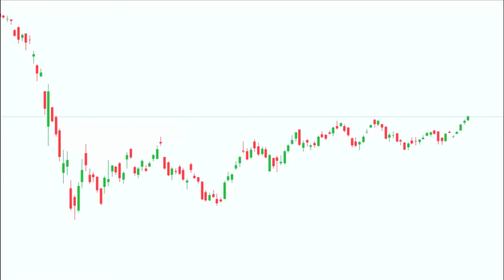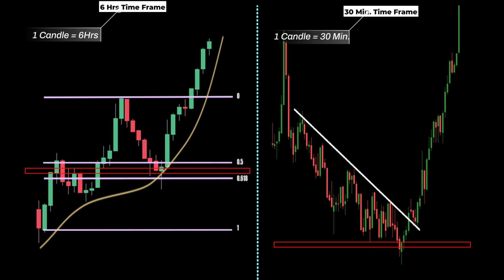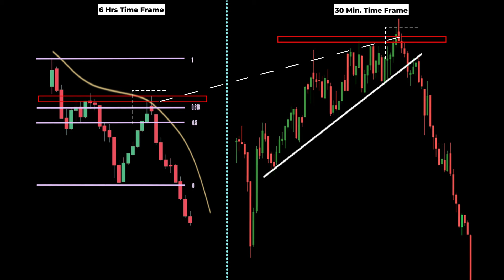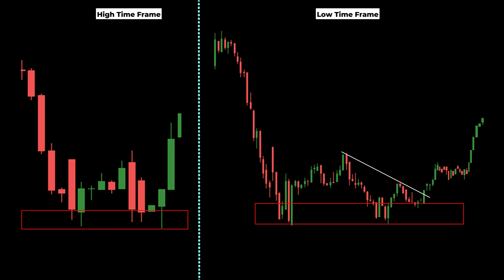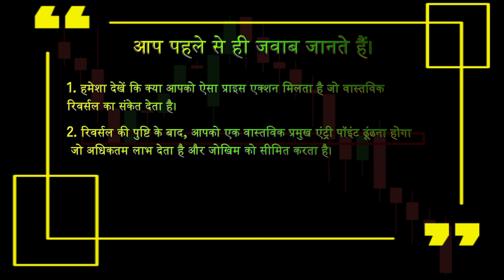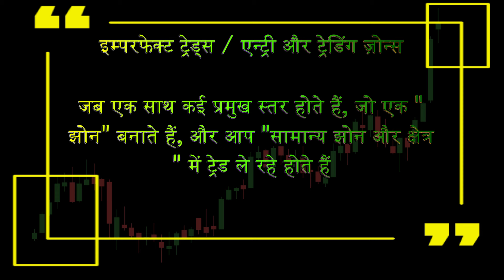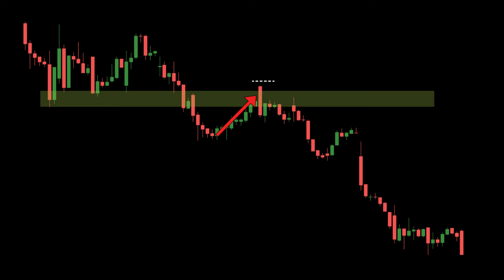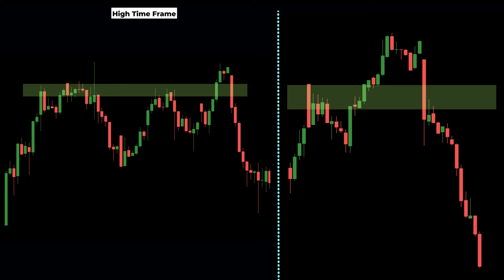Candlestick Pattern Trading Guide in Hindi (Pro) | Part 2 | Trading Strategies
This Video is based on Complete Candlestick Pattern Course in Hindi & It Includes all Important Candlestick Patterns Such as Hammer, Inverted Hammer, etc. We have also Explained with strategy How to Trade candlestick patterns.

If you have been tired searching on YouTube about Stock Market, Technical Analysis and Investment then you are at the right place.

This channel is dedicated to 'Free Education' about 'Stock Market'. And you will get stock market knowledge, technical analysis, how to trade and invest like pro and many more things.

It is not meant for trading or investment advice. The purpose of this account is solely educational. Please do your own due diligence or consult with a financial expert before you make any investment decisions.